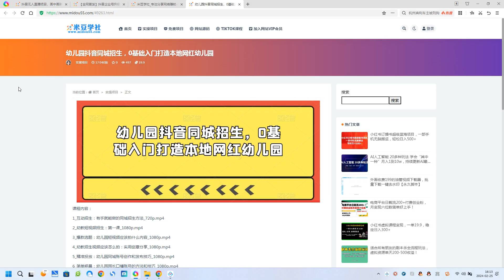幼儿园抖音同城招生，0基础入门打造本地网红幼儿园